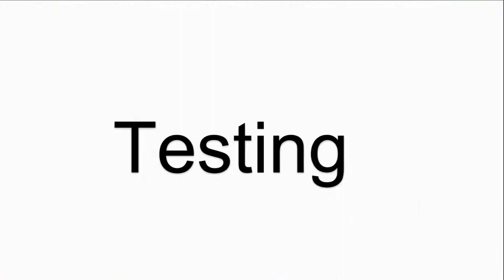UniOP CP01R-04-0045 Membrane Keyboard Keypad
UniOP CP01R-04 CP01R-04-0045 Membrane Keypad Switch Repair
where you can find UniOP CP01R-04-0045 CP01R-04 Membrane Keyboard, more part and product detail than you ever thought possible!

UniOP eTOP Series
CP01F-02-0045 eTOP05EB-0045 eTOP32B-0050
CP01R-04-0045 eTOP05EB-0050 eTOP32R
CP01R-04-00A6 eTOP05EB-DF50 eTOP33-0050
CP01R-04-00A7 eTOP05P-0045 eTOP33B-0050
CP05R-04-0045 eTOP05P-0050 eTOP33C-0050
ePALM10-0061 eTOP06-0045 eTOP33C-0350
ePALM10-0062 eTOP06-0050 eTOP33C-E150
ePALM10-0066 eTOP06C-0045 eTOP33C-E250
ePALM10-0067 eTOP06C-0050 eTOP33C-E450
ePALM10-0068 eTOP10-0050 eTOP33C-E550
ePALM10-0069 eTOP10B-0045 eTOP33C-E650
ePALM10-3P61 eTOP10B-0050 ETOP38CP-0052
ePALM10-3P62 eTOP10C-0045 eTOP39B-0050
EPALM10-9860 eTOP10C-0050 eTOP40-0050
eTOP02-0045 eTOP11-0045 eTOP40B-0050
ETOP02-0046 eTOP11-0050 eTOP40B-DC50
eTOP02-0050 ETOP11-6550 eTOP40C-0050
eTOP02C-0045 eTOP11E-0045 ETOP40CP-0052
eTOP02C-0050 eTOP11E-0050 eTOP49-0050
eTOP03-0045 eTOP11EB-0045 eTOP49C-0050
eTOP03-0046 eTOP11EB-0050 ETOP49CP-0052
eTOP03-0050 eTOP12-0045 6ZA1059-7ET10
eTOP04C-0045 eTOP12-0050 eTOP50-0045
eTOP04C-0046 eTOP19C-0050 eTOP50-0050
eTOP04C-0050 ETOP19CP-0052 ETOP50B-0050
eTOP05-0045 eTOP20B-0045 eTOP50C-0050
eTOP05-D245 ETOP20C-0050 ETOP50CP-0052
eTOP05C-0045 eTOP21B-0045 eTOP59B-0050
eTOP05C-0050 eTOP30-0050 eTOP59C-0050
eTOP05E-0045 eTOP31 ETOP59CP-0052
eTOP05E-0050 eTOP32-0050 eTOP10-0045

VICPAS is the global leading provider of full Exor UniOP eTOP for replacement, we have inventory membrane keypad, touchscreen, plastic case and other accessories for UniOP HMI repair replacement.

Skype:cmt-kandy
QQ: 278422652